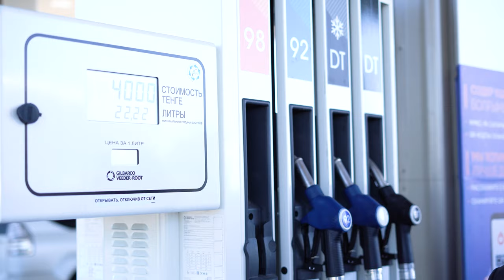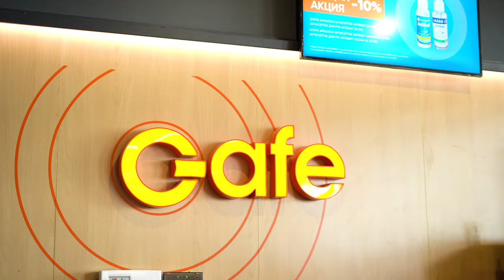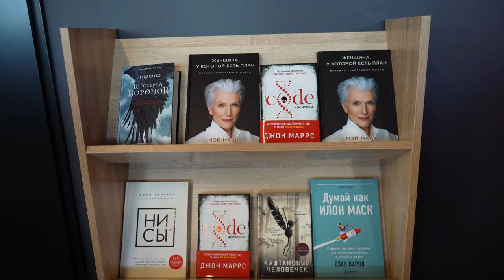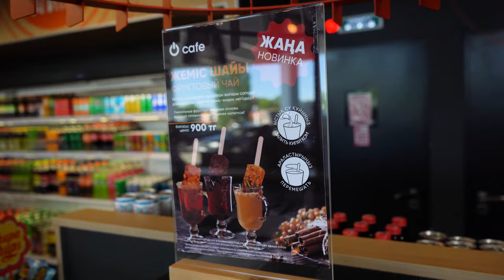QAZAQ OIL: Давайте будем партнерами!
QAZAQ OIL ищет партнеров!

Вы получаете бренд, топливо и современные стандарты обслуживания.
К слову, QAZAQ Oil получает 25% нефтепродуктов с трех казахстанских НПЗ.
В стране работают 4500 автозаправочных станций, из них 380 принадлежат Казах Ойл.
При этом 180 заправок уже прошли реновацию и ребрендинг.

Почему бензин в нефтяном Казахстане не стоит как в Венесуэле, а там нет ничего дешевле автомобильного топлива.
Достаточно ли трех НПЗ в Казахстане?
Почему Норвегия отказывается от нефтяной зависимости, а мы нет?
Как государство влияет на цены ГСМ?
И почему зарубежные заправки зарабатывают на хот-догах, больше чем на бензине?
Об этом мы поговорили с генеральным директором "Qazaq Oil" Тулемисом Шотановым.

00:00  Анонс
01:30  Бензин на повышение всегда можно
01:50  Как проверить качество бензина
02:37  98-ой - 230 тенге
02:47  В Венесуэле самый дешевый бензин
03:00  Казахстан входит в топ-10 стран с с дешевым топливом
03:39   Как складывается цена на бензин
04:50   Нефтепродукты - триггер инфляции?
06:57   Барбер-шопы поднимают цены из-за бензина?
07:58   Заскриньте чек и посмотрите на цены на продукты через год
08:38   Бензин - социальный продукт?
09:49   У нас нет маржи
10:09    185 автозаправок Qazaq Oil  нового формата
10:31   60% дохода автозаправки генерят сопутствующие товары
11:05   Книги
11:18   Хот-доги на Казах Ойл
11:57   Почему в Казахстане всего 3 НПЗ?
12:59   Эффект дырявого ведра
13:19   Единый энергорынок
14:19   25% нефтепродуктов с 3-х НПЗ забирает Qazaq Oil
14:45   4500 автозаправок в Казахстане и  380 из них это QAZAQ OIL
15:22   Сколько можно заработать на заправке Qazaq Oil?
16:19   Цены были зарегулированы на полгода
17:40   Качество бензина
18:21   Мы меняем весь технологический процесс
20:53   ВЫ можете оказывать нам услуги
21:48   Мы предлагаем стать нашими партнерами
22:40   Давайте будем партнерами
25:32   60 млрд тенге - сумма сделки
26:32   Мы подняли зарплату сотрудникам на 57-70%
27:54   У нас 60% заправок трассового формата
29:16   Норвегия отходит от нефтяной зависимости
32:57   Конкуренты Казах Ойл
33:20   Мы не продаем бензин
34:44   Теряется инстинкт хищника
37:09   Недовольные клиенты
37:49   Тайные покупатели
38:59   Приватизация КазМунайГаз
41:05   В самом начале заправки КазМунайГаз назывались Казах Ойл
44:14   Жана Казахстан начинается с нас